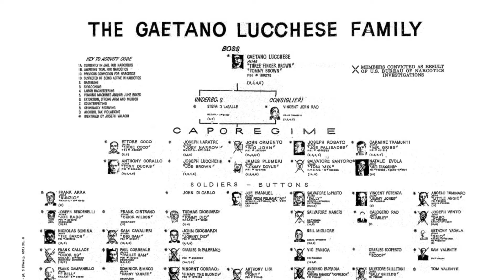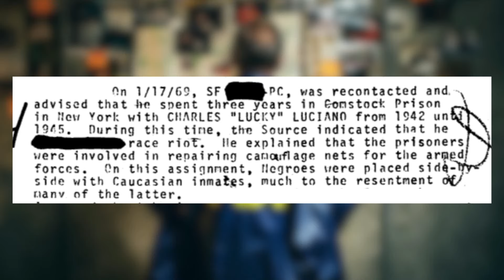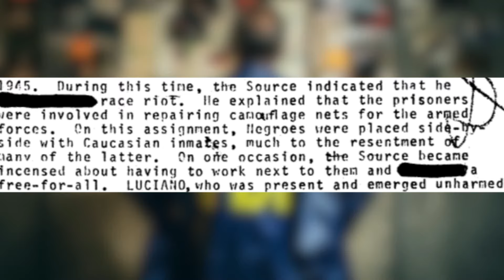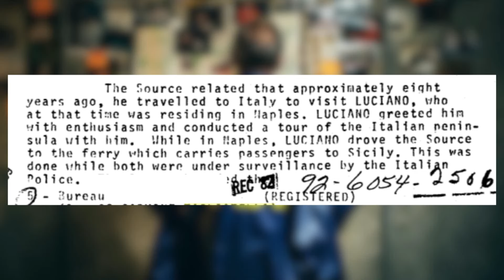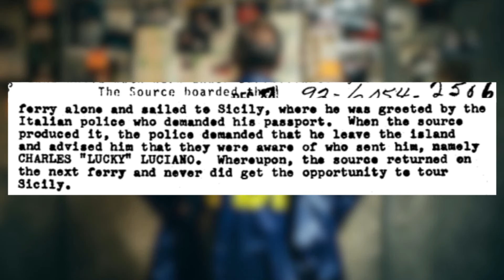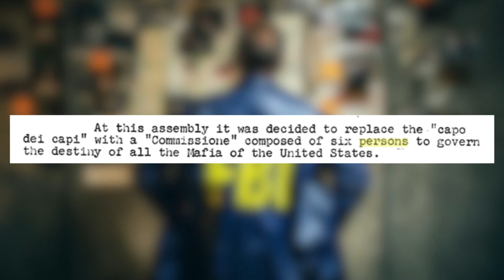LUCKY LUCIANO involved in PRISON RIOT - Charlie Luciano story you’ve NEVER HEARD before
Charles "Lucky" Luciano, a Mafia Boss who was an important mobster in Mafia History was once caught up in a Prison riot, according to one informant who was a soldier in the Lucchese Crime Family.

This American Mafia Video takes a look at Mafia History and explores the mob story of how Charlie Luciano became involved in a prison riot.

This Mafia documentary features Cosa Nostra mobsters such as Paul Vario, Pete the Killer Abinanti, Carmine Tramunti, Lucky Luciano, Carmine Tagliatella and more